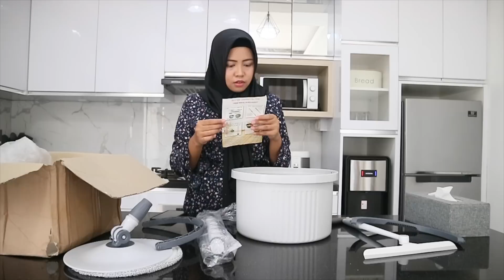KEGIATAN RUTIN MINGGUAN DI RUMAH | BEBERES RUMAH & NGEPEL LANTAI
Selamat menonton^^